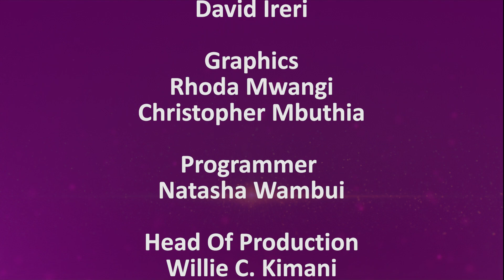Challenges That Face Women ministers || Virginiah Munyu